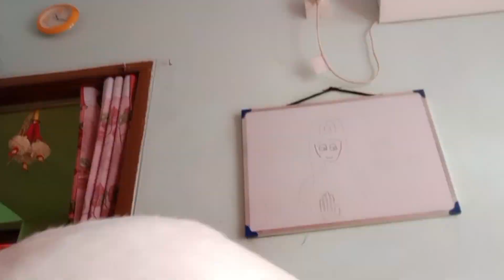rabbit খরগোস নিয়ে তোমাদের কিছু প্রশ্নের উত্তর দিলাম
rabbit খরগোস নিয়ে তোমাদের কিছু প্রশ্নের উত্তর দিলাম rabbitfood rabbitlifestyle @HappylifewithPayel